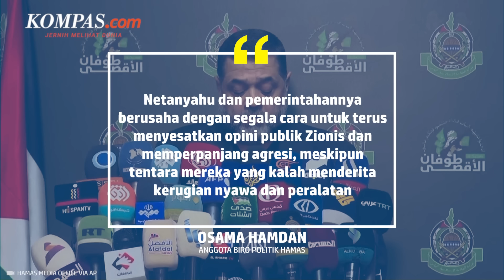Hamas Tuding Israel Ingin Perpanjang Agresi di Gaza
Kelompok Hamas menyebut pemerintah Israel melakukan berbagai cara untuk menyesatkan opini publik Israel dan memperpanjang agresinya di Jalur Gaza.

Pernyataan itu disampaikan oleh anggota biro politik Hamas, Osama Hamdan di Beirut, Lebanon, Rabu (7/2/2024).

Selengkapnya dalam video berikut:

Penulis naskah: Annisa Nurmaulia Al Fajri
Narator: Annisa Nurmaulia Al Fajri
Video editor: Galang Wahyu Permata
Produser: Dandy Bayu Bramasta